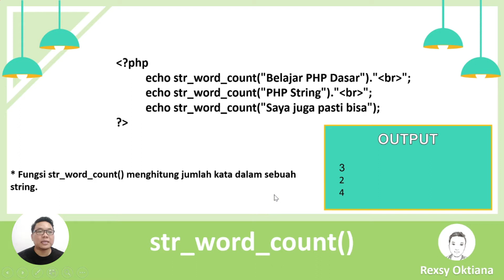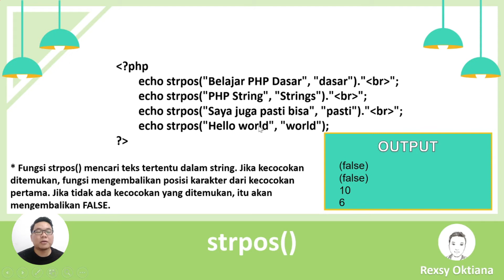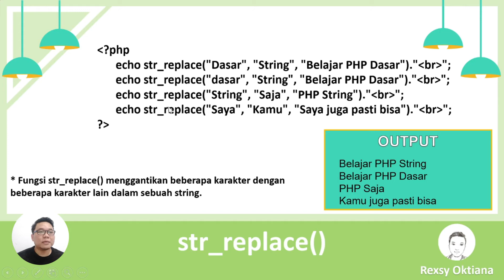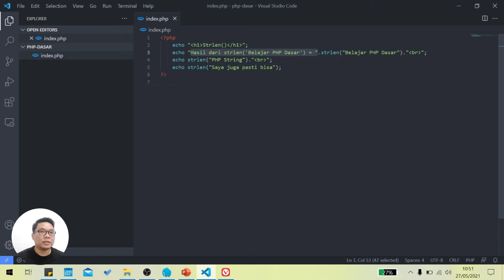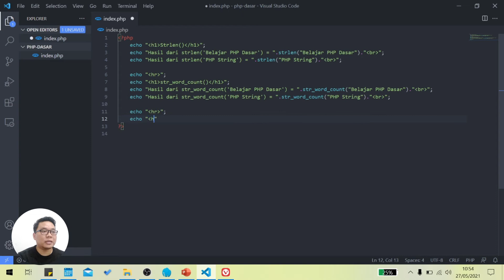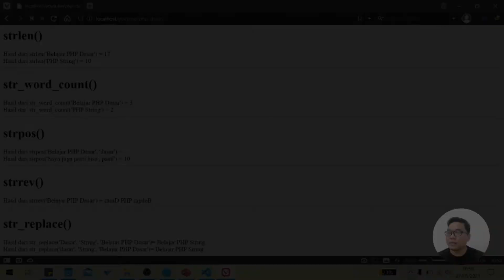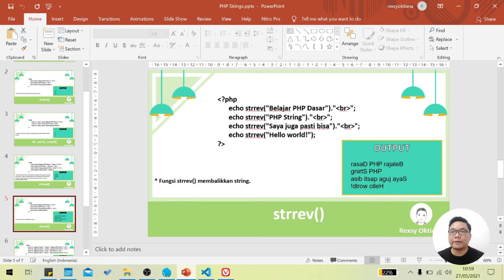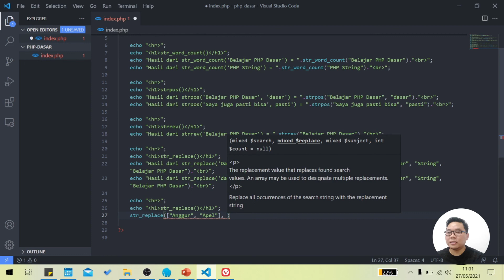Part #3 - PHP Strings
PHP Dasar
Part #3 - Strings
1. Pengenalan tentang fungsi  string pada PHP.
2. fungsi string yang dibahas seperti: strlen(), str_word_count(), strpos(), strrev(), str_replace()